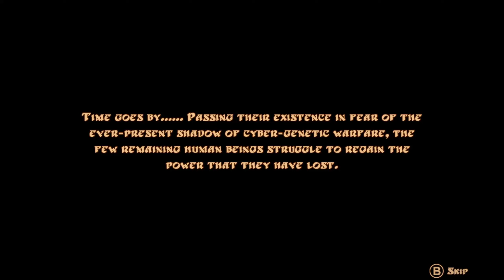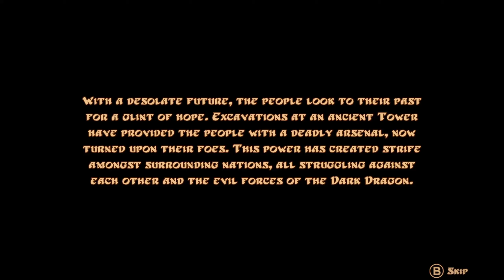Panzer Dragoon: Remake Game Sample - PC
It's Panzer Dragoon! It's a remake! It's a Panzer Dragoon Remake! Regardless of your interpretation of a remake or a remaster, this much can be said of this revamp of Sega and Team Andromeda's cult-classic masterpiece: it is... pretty good! Let me preface by saying that this game is NOT re-inventing the wheel -- it is taking the wheel and swapping it with a tire, then putting some cool rims on it and making sure the tire has some tread left on it. In other words, this game has very little changes outside of a visual facelift, the addition of "Pandora's Box" from later PD games, and a few configuration differences. It's not overly ambitious in the way the Crash or Spyro titles were and it plays pretty similar to the original Sega Saturn release, but if you go into it with that mindset, then it achieved what it set out to do. However, the game has a few missed opportunities, mostly in regards to its timing and price.

Panzer Dragoon: Remake is the byproduct of two relative unknowns -- MegaPixel Studio and Forever Entertainment. The game was not finished as intended when it was first released back in March 2020 for the Nintendo Switch; it was missing promised features, had wonky controls, and was plagued with performance and technical issues that hurt the game's reputation in mainstream media from the start. It also didn't help that the game launched for $25 digitally and even more for physical copies (it doesn't bother me as this same game costed way more back in 1995) and even the added features didn't please everyone (the Gyro controls were suspect, the translation was reworked several times, etc.). The studios attempted to make amends and later patched in most of the necessary fixes, which wound up making their way into most ports of the game months down the line from day one. Had the team just delayed the game for a little while, the game would've made its way to the public as intended, but the damage was already done. The PC release is the most flexible in terms of graphics options, FPS manipulation, etc.

I won't give you a history lesson on Panzer Dragoon as there is a lot more history and lore than you'd expect about the franchise, but here's some reference links:

In this game, a desolate future leaves humans on the brink of extinction in the wake of cyber-genetic warfare, leaving mankind to contend with machines and monsters. With the remaining survivors desperately hoping to regain dominance as a superpower of the world, they look to the past for answers and begin conducting excavations at various sites around the world.  A particular excavation at an ancient tower proves fruitful as a deadly arsenal of weapons is uncovered, but it makes its way into the wrong hands and now the opposing nations struggle for power. When all hope seems lost, a lone rebel gets caught up in a conflict for humanity's survival as he makes contact with the rider of a legendary blue dragon and goes on a quest to save the world.

The gameplay is very simple: you have a basic shot, lock-on shot, and the ability to shift your view 90 degrees in four different directions. Charged shots are good for clearing waves of smaller foes with great accuracy while the basic shot is more powerful and also destroys most projectiles. The radar in the top left will show you where enemies are in relation to your position and knowing when to lock on, change views and use your basic shot is where most of the challenge comes from. It can get pretty frantic in the final levels as you can also collide into obstacles, so you can't stay fixated on enemies for too long. There are no power-ups, you can't heal except when you finish an episode, and the game is about as simple as a rail shooter can get. The sequels are what really elevated the franchise to greatness (especially Zwei), but the original deserves major accolades for being the start of a great series that captured the imagination of gamers and set it ablaze with its enchanting soundtrack and surreal fantasy settings. It has a few issues in-game if you want to tweak certain options (requiring you to go back to the main menu) and doesn't fully capture the designs of the original, but this is minor overall and a good effort on MegaPixel's part.

The game runs beautifully, has low load times compared to other versions, and even has decent mouse and keyboard controls if you don't have a controller (Q and E will turn the camera 90 degrees for you, the roller can move the camera closer or further away for those who didn't like the view being too close). The game also has arranged tracks by Saori Kobayashi, though the original soundtrack would later be made the default.

This is a video of the game in action. Enjoy.